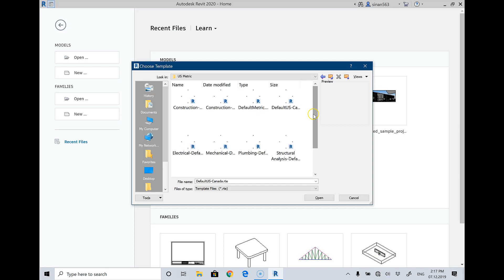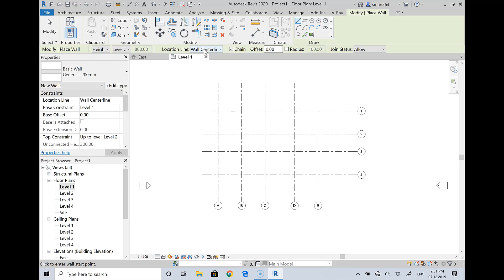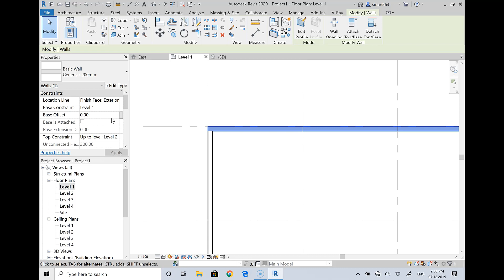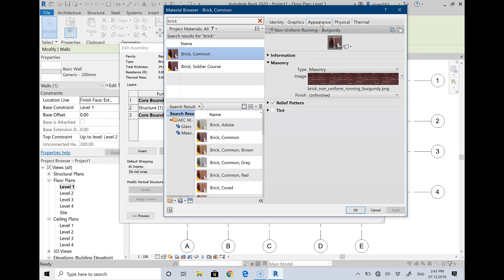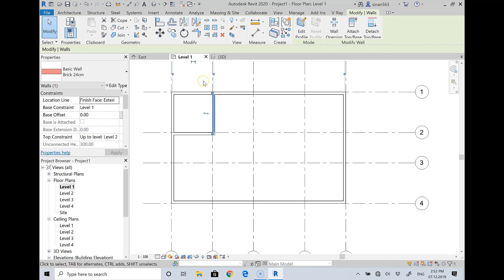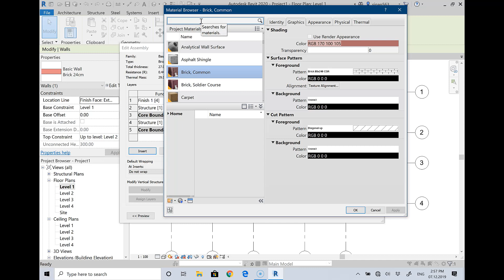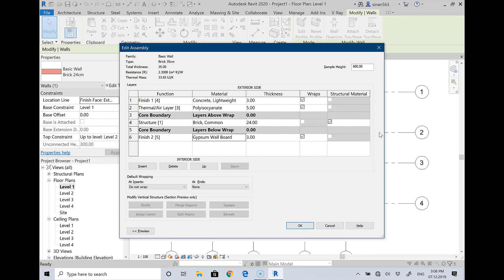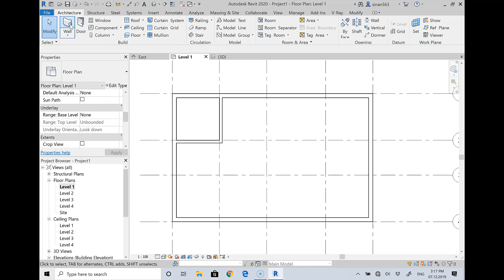دورة الريفيت المعماري Autodesk Revit 2020 (Part 3)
فيديو لدورة الريفيت المعماري المقامة في نقابة المهندسين بدأت 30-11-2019
في هذه المحاضرة الكلام عن

اعادة سريعة لانشاء مشروع وادخال بيانات المشروع وتعديل الوحدات

خطوط المحاور والتعديل عليها Grids

نمذجة الجدران والتعديل عليها

خواص الجدران وكيفية التعامل معها

تغيير طبقات الجدار والمواد المستخدمة فيه

عمل انهاءات الجدران